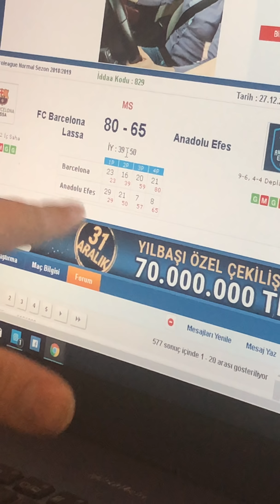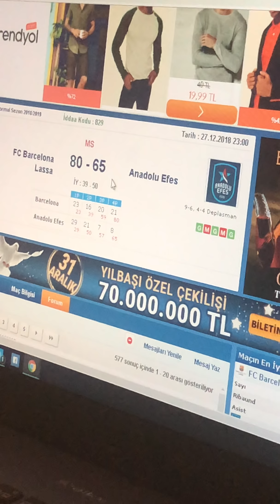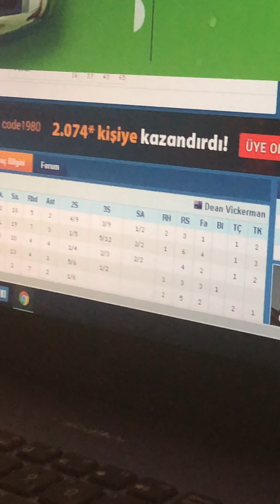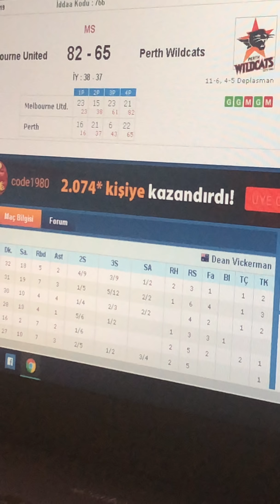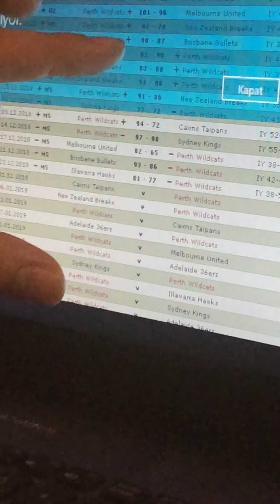ŞİKE NEDİR ? NASIL OLUR ( DETAYLI ANLATIM )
Öncelikle herkese selam!

(YASAL) Global iddaa sektörünün Türkiye yüzüyüm.
2009 Yılında Futbol sektörü ile piyasaya giriş yaptım, iddaa bayi işletmeciliği yaparak geniş analizler ve fikirler üretmeye başladım.
Şans oyunları Risk barındırır, bunun bilincinde olan her birey ile birebir instagram üzerinden bağlantı kurup Tahminlerimi sunuyorum.
Kendini bilen , bu yola baş koymuş Sermayesini değerlendirmek isteyen herkes ulaşabilir.
Benimle ilgili tüm bilgileri Youtube kanalımdan rahatlıkla görebilirsiniz, iyi seyirler.

⭐️ALTIN KURAL:
1- Kumar oynamayan insanlar hiç bulaşmasın.
2- Garanti Maç (BANKO) gibi şeyler hayal ürünüdür.
3- Fake (Sahte) hesaplara inanmayın.
4- Görüntülü görmediğiniz kimse ile ticaret yapmayınız.
5- Sermayesiz yola çıkmayınız!

Yasal İddaa
Yasal İddaa 2024
İddaa Nedir
İddaa Nasıl Oynanır
Sistem Kupon Nasıl Oynanır
İddaa Öğren
İdddaa Excell
2024 İddaa
Şike nedir?
Futbol bahisleri
Basketbol Bahisleri
İnternetten Para Kazan
Kolay Para Kazanma
Yatırım
İddaa Yatırım
Kupon nasıl oynanır
İddaa Öğren
Türkiye İddaa
Türk İddaacı
Fenomen Bahisçi
Nesinecom Kupondaş
Nesine kuponları
Maçkolik
Mobil Bahis
Mobil İddaa